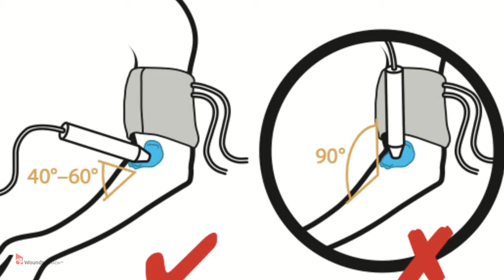ABI Test in the management of people with chronic leg ulcers due to mixed arterial/venous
Find our more on when  & how to use ABI assessment in the management of people with chronic leg ulcers due to mixed arterial/venous insufficiency.  test